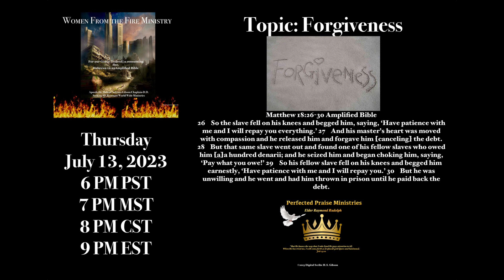Forgiveness -Elder Raymond Rudloph: Perfected Praise Ministry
Matthew 6:14-15  Amplified Bible
14 For if you forgive [a]others their trespasses [their reckless and willful sins], your heavenly Father will also forgive you. 15 But if you do not forgive others [nurturing your hurt and anger with the result that it interferes with your relationship with God], then your Father will not forgive your trespasses.